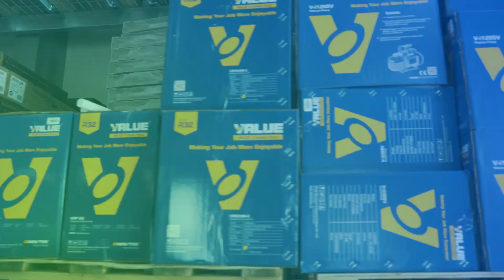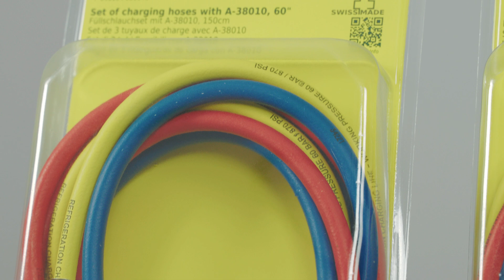Jakie przewody do klimatyzacji i chłodnictwa wybrać? Węże serwisowe REFCO z zaworami odcinającymi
W prezentowanym materiale z serii Coolmarket.pl x REFCO, udzielimy Wam wszystkich niezbędnych informacji na temat przewodów (węży) serwisowych z zaworami odcinającymi (serwisowymi) producenta REFCO. Zapraszamy!

Opis filmu:
0:00 - 0:50 - Wstęp
0:50 - 2:14 - Opis przewodów serwisowych
2:14 - 4:30 - Zasada działania zaworów serwisowych odcinających
4:30 - 5:02 - Dopuszczalne maksymalne ciśnienia
5:02 - 6:30 - Rozmiary przyłączy i kolory pokręteł
6:30 - 9:50 - Najważniejsze cechy przewodów oraz budowa
9:50 - 11:03 - Produkcja oraz części zamienne
11:03 - 11:55 - Podsumowanie
11:55 - 12:34 - Zakończenie

Gość: Michał Wilczek
Prowadzący: Bartłomiej Rosół